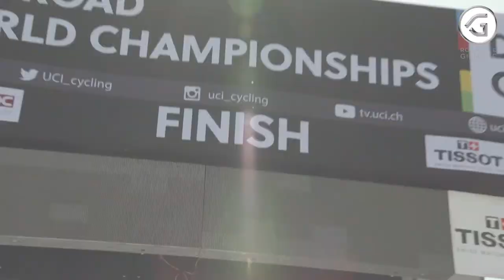Rochelle Gilmore Showreel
Rochelle Gilmore is an expert Cycling Commentator & TV Presenter. Rochelle started her broadcasting career with Phil Liggett 20 years ago and has most recently worked for EuroSport, SBS, ITV and now - more permanently with the BBC. Rochelle works alongside Chris Boardman, Simon Brotherton, Clare Balding and Jill Douglas.